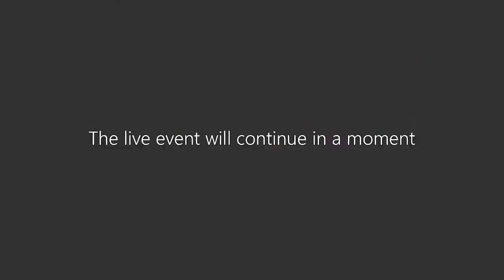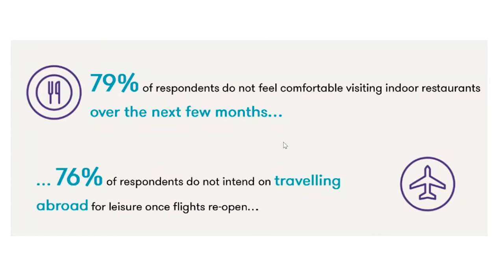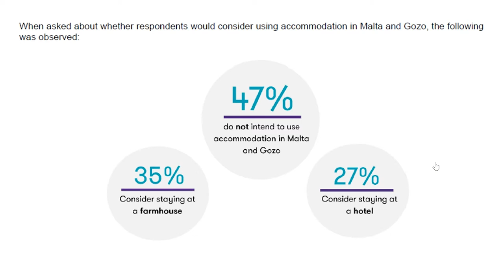Shaping Malta's Future Webinar | Is cyber-tourism the new norm?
This session was part of our series of webinars "Shaping Malta's Future: The new norm".